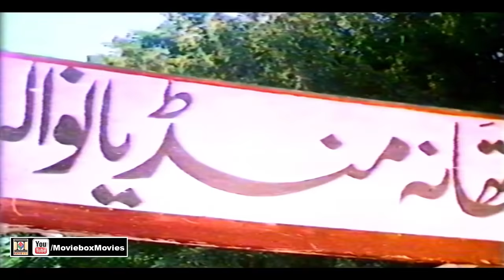SEUO NI MERA MAHI - WAHEED MURAD, ALIYA, RUKHSANA, AJMAL KHAN - OFFICIAL PAKISTANI MOVIE